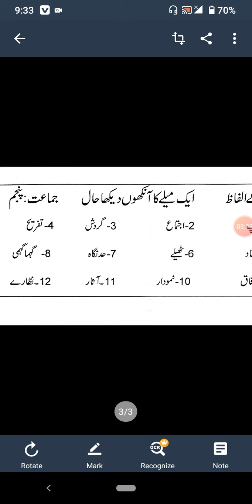Class 5 Urdu A Lec 6